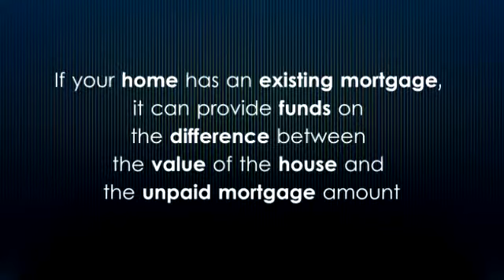Home Equity Loan -- Business Funding Tip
A home equity loan is a loan backed by the value of the equity in your home. If your home is paid for, it can be used to generate funds from the entire value of your home. If your home has an existing mortgage, it can provide funds on the difference between the value of the house and the unpaid mortgage amount. Some home equity loans are set up as a revolving credit line from which you can draw the amount needed at any time. The interest on a home equity loan is tax deductible. As long as your home has appreciated in value, there will be a bank or mortgage broker who wants to loan you money in the form of either a home equity loan or line of credit right up to your credit limit.

To learn more, contact a Nevada Corporate Headquarters representative at 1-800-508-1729.